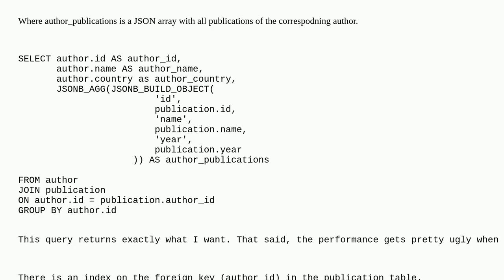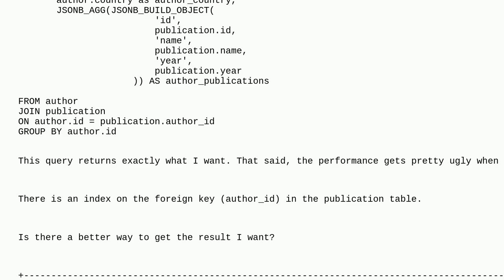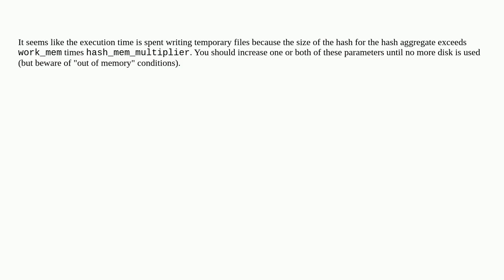Dba: Selecting child items from another table as a JSON array column (without ruining performance)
Selecting child items from another table as a JSON array column (without ruining performance)

A special thanks goes out to the community

  performance postgresql json